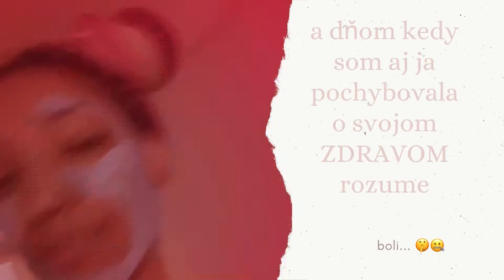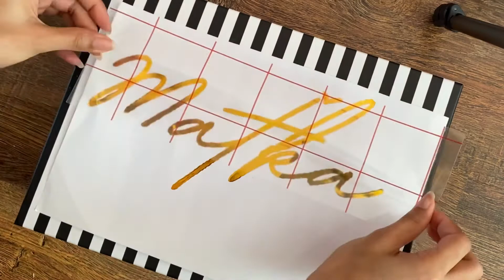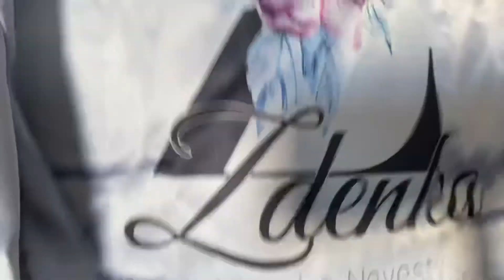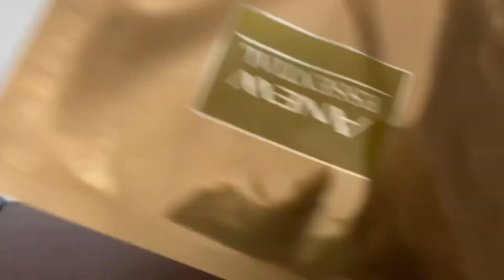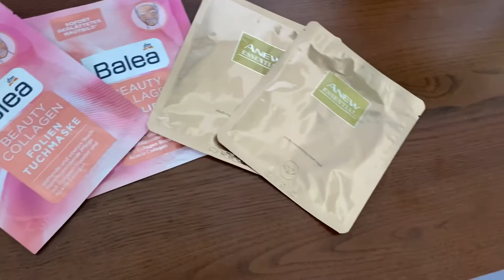Čo dať družičkám? - DIY darčeková krabička pre družičky /svadobná séria EP 2/ Michell.e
Na toto video som sa veľmi tešila... k príjemným častiam svadby patrí aj obdarovanie/ vyjadrenie čo pre vás vaše kamarátky či rodina znamenajú vo forme darčeka...

Ak neviete čo svojim družičkám, svedkom alebo sestre k svadbe dať, tak si určite pozrite toto video a inšpirujte sa...

Aj lacné veci s trochou lásky a snahy vedia potešiť 🖤 ...a tu je krátky zostrih s reakcie mojej sesternici Viktórii

DIY darčeková krabička pre družičky...

PS Ďakujem za mojich prvých 10 odoberateľov! 😊🎉🎉🎉